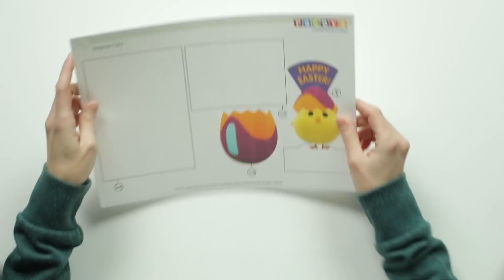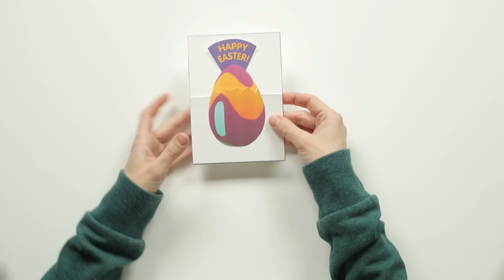🐣POCOYÓ en ESPAÑOL - Arts&Crafts: Tarjeta sorpresa Pascua |CARICATURAS y DIBUJOS ANIMADOS para niños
✔️ Disfruta de los nuevos capítulos de Pocoyó y Nina con los vídeos de dibujos animados infantiles para bebes y niños de Pocoyó en español. Diviértete con este episodio especial de Pascua y cantando y bailando las canciones de pascua para niños.